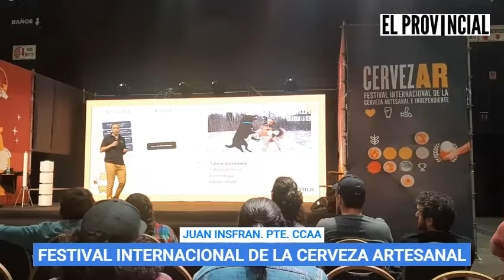CERVEZAR: “LA CERVEZA ARTESANAL DEJO DE SER UNA MODA PARA TRANSFORMARSE EN UNA INDUSTRIA PUJANTE”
Juan Manuel González Insfrán, presidente de CCAA Cámara de Cerveceros Artesanales de Argentina dialogó con EL PROVINCIAL en el predio de la Rural de Palermo en el marco de la realización de CERVEZAR Festival Internacional de la Cerveza Artesanal.

En el comienzo de la entrevista se refirió al acompañamiento del publico en el evento destacando que “tuvimos una gran respuesta del publico ya que generamos una gran atracción que se vio reflejada en la venta de entradas anticipadas y esa gente nos decía que hacía falta un evento de este estilo”.

Al momento de resaltar lo que dejó el festival cervecero dijo Insfrán que “se comulgaron varias cosas como por ejemplo nuestros productores, es decir nuestros socios, que están mostrando todo el valor agregado que tienen en sus productos, también el SUTERH (Sindicato Único de Trabajadores de Edificios de Renta y Horizontal), que tiene capacitaciones para aquellos que quieran iniciarse en esta actividad, y los proveedores y distribuidores de todo tipo de insumos y equipamiento”. Además, agregó el titular de CCAA que “se pudo ver cómo está llegando una nueva tecnología al país para mejorar el proceso de calidad”.

Por otra parte, se trazó una línea de tiempo de la evolución de la cerveza artesanal en el país y en ese sentido González Insfrán relató que “entre los años 90 al 2010 fue el proceso de crecimiento, de conocer el mercado; y desde 2010 a 2017/18 se produjo una gran evolución de la cerveza artesanal con algo que venia a ser moda para transformarse en una industria pujante que genera mucho empleo genuino”. Luego agregó que “con la pandemia lo que sucedió fue un efecto catalizador de algo que iba a suceder de acá a 6 o 7 años, que era meternos en el mercado de retail a un público más masivo. Y hoy hay un reacomodamiento de las empresas que tenían esto como un segundo emprendimiento lamentablemente ya no están, o están participando en unidades asociativas, es decir se juntaron 3 o 4 fábricas en un mismo establecimiento. Y por último aquellos que no tenían las herramientas, pero sí la capacidad, ellos están produciendo tercerizado. Para resumir, hubo un reacomodamiento, una readaptación y un entendimiento del segmento en como seguir ganando mercado”.

Mas adelante, Insfrán explico el crecimiento de la cerveza artesanal en los polos gastronómicos y su vinculación con el turismo: “La cervecería como comercio le dio a aquella zona donde no había turismo, generarlo, y por lo tanto se formó un polo gastronómico alrededor de una cervecería”.

Por último, en relación al crecimiento en general del sector el titular de la Cámara de Cerveceros Artesanales de Argentina adelantó que se reunió con referentes de la Asociación Gastronómica de Hoteles, Cafés y Bares y le anticiparon que se formó una subcomisión de cervecería lo que “demuestra – dice Insfrán – que ha dejado de ser algo de moda para transformarse en una industria pujante”.